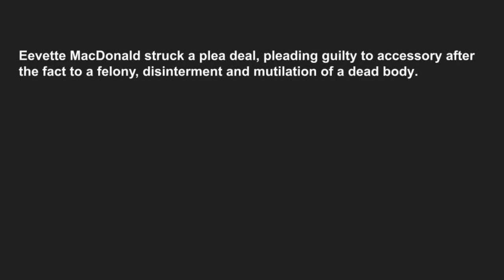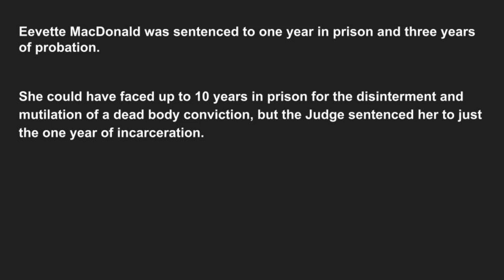Eevette MacDonald - Forced or Accessory?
Was she forced to do it or an accessory to the crime?  Either way, she didn't come forward.  Things are about to get gruesome, folks.